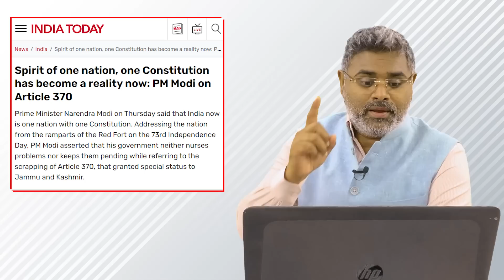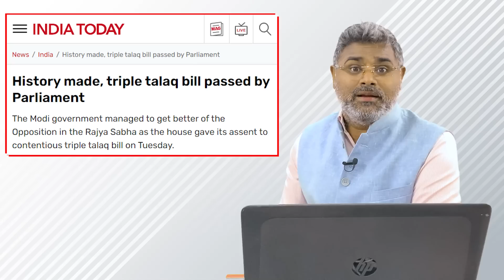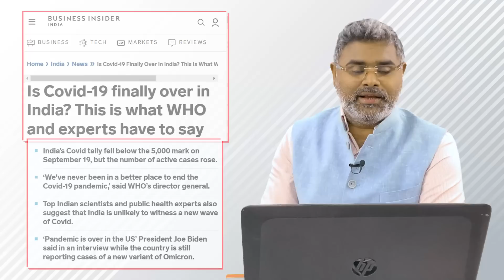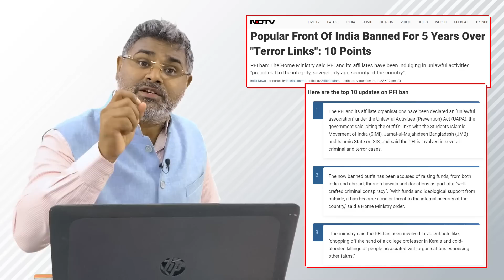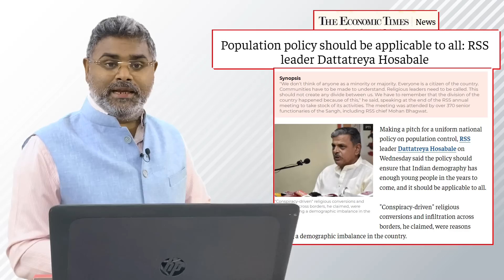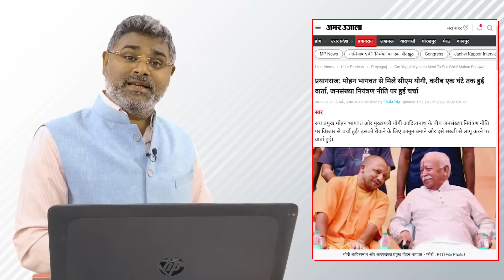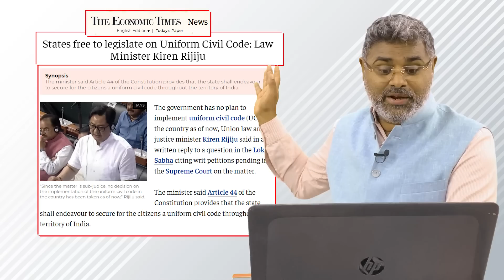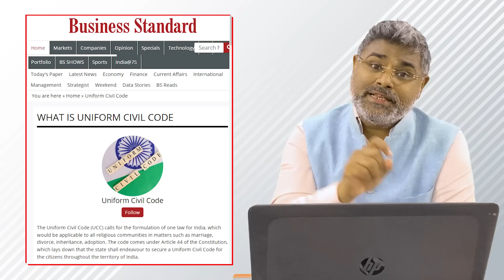भनक तक नहीं लगी, मोदी ने पूरी तैयारी कर ली, अब होगा असली खेल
प्रधानमंत्री मोदी की नीति और नीयत में किस तरह से भारत बसता है, यह उनकी India First की विदेश नीति, एक भारत श्रेष्ठ भारत की आतंरिक नीति के साथ आत्मनिर्भर भारत की आर्थिक और सामरिक नीति से समझा जा सकता है।
2014 के बाद जहां उन्होंने राजनीतिक, सामाजिक औऱ सामरिक परिस्थितियां पैदा की, जिससे भारत उन कानूनों के लिए तैयार हो सके, तो पिछले दो सालों में वो परिस्थितियां तैयार की गई हैं कि कोई इन कानूनों की आड़ में अराजकता न पैदा कर सके। इसीलिए कहा जाता है कि प्रधानमंत्री मोदी की सोच वहां से शुरू होती है, जहां बाकी नेताओं की खत्म हो जाती है। पूरी रिपोर्ट देखिए, अपनी राय हमें कमेंट बॉक्स में जरूर दें...